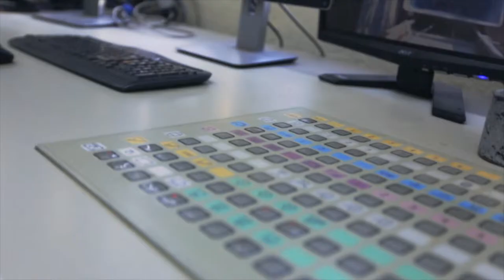BIB Ready MIX concrete video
Betonindustrie Brievengat Curcacao